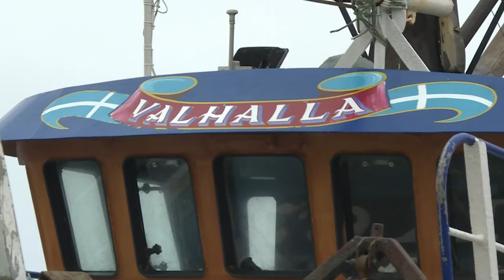Shetlands fishermen look forward to post-Brexit future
In the fishing ports of the Shetland Islands off northern Scotland, hopes are high that Brexit could boost a once-thriving industry.